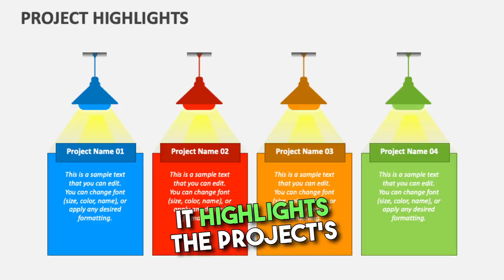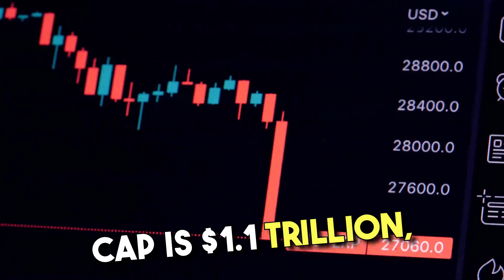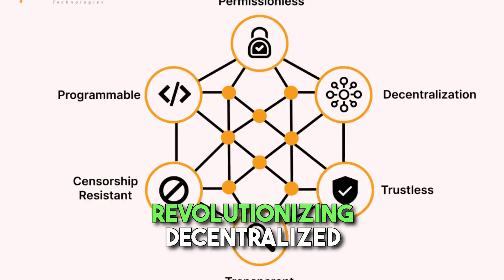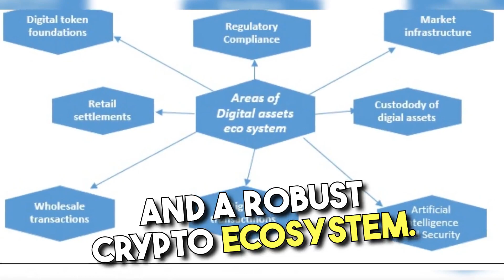The Welkin Project Overview: Part One - Introduction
Revolutionizing Decentralized Finance and Wealth Management.
Welcome to The Welkin Project, where we're redefining wealth distribution through
socio-decentralization and cutting-edge technologies with the power of connection and value.